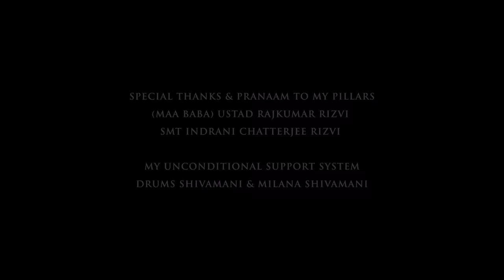Jaane Tu Mera Kya Hai Re-Visit | Runaa Rizvii Shivamani | Jaane tu... Ya Jaane Na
I Present to you JAANE TU MERA KYA HAI - RE-VISIT
something I have worked on along with my incredible team since last 8 months! A humble tribute celebrating 15 years of JAANE TU YA JAANE NA a film so close to my heart and even more special songs one of which I was blessed to be a part of. With humble Gratitude I wish to Thank the musical legend ARR sir, Aamir sir and Abbas tyrewala for giving me this opportunity 15 years back and changing ny perspective. Big and special love to Genelia D’Souza Deshmukh and Imran khan for making Jaane Tu so special ... specially Genelia who’s beautiful presence made the song extra ordinary.  Big love and gratitude to my ever-supporting family friends and staff for their unconditional support!
Thank you, My Maa Baba, for your eternal Love & blessings thank you my beloved husband Shivamani Ji and little daughter Milana for your unconditional love and belief in me.

Credits:
Vocals & harmonies: Runaa Rizvii Shivamani
Guitars & Additional Programming: Utkarsh Srivastav
Programming: Rohith Vijayan
Mix & Mastered: Uttam Shah
Recorded at: Milana Studioz
Produced by: Drums Shivamani
Directed by: Prashant P. Bhise
Line Production: Mayatmaj Studios
Cinematography: Vijay Jaiswal & Ajay Behl
Edit & VFX: Prashant P. Bhise
Assistant camera: Vaibhav Saxena
Camera assistant: Vivek Barnwal, Ajay
Gaffer: Laxman Mishra
Lightman: Pramod Sandeep Lalit
Camera: G.M. Photo & Video Equipment’s
Lights: DS Lights
Style by: Hetal Jogi
Hair & Makeup: Shikha Shah
Art: Sunil Thale, Lalit
Spot: Shabbir shaikh
Location: Spacebar Studio
Special thanks to Aamir Khan, A.R. Rahman, Abbas Tyrewala,  Imran Khan, Genelia Deshmukh DS Music Pvt Ltd.

Thanks, film
Jaane tu... Ya Jaane Na, Aamir Khan Productions Original song: Jaane Tu... Ya Jaane Na Original film music on : T-Series